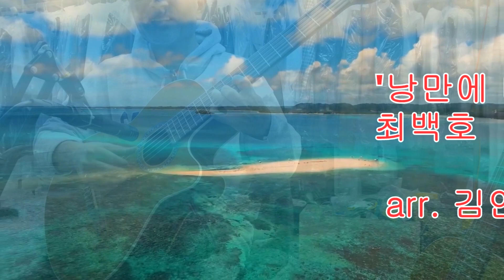'낭만에 대하여' 최백호 arr. 김인웅